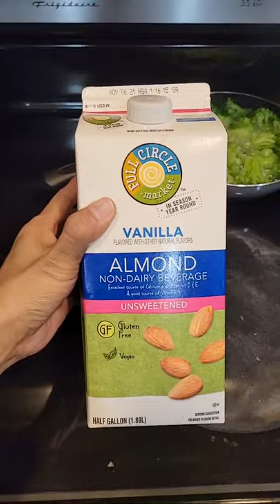Broccoli with cream cheese ,normal cheese and almond milk .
Broccoli with cheese and almond milk